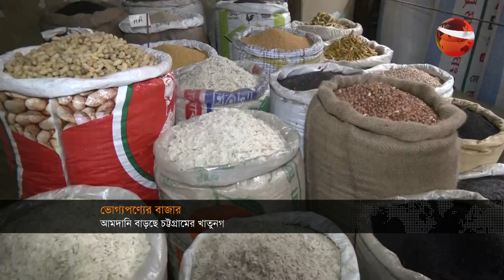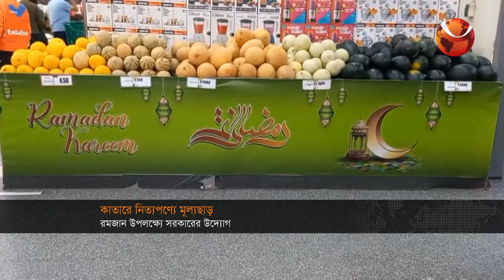ব্যবসা-বাণিজ্যের খবর | 10.30 AM | Business 24 | 15 March 2023 | Channel 24 Bulletin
»» Office Address:
Bangladesh.